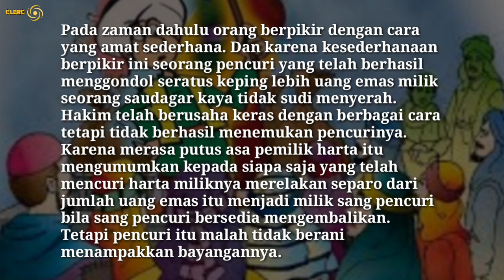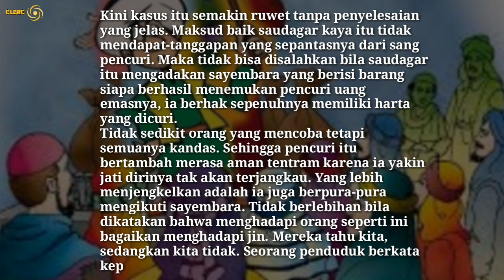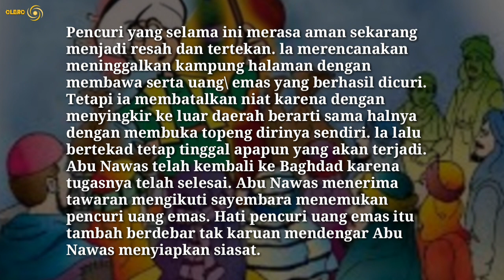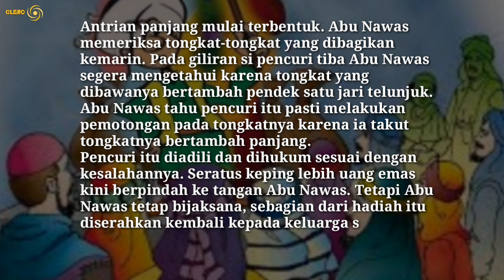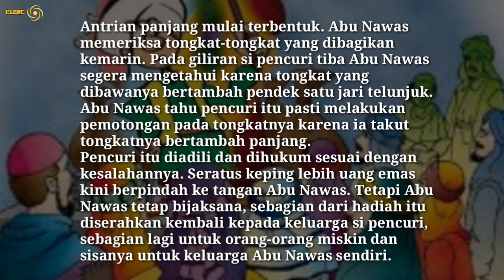Menjebak Pencuri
cerita video abu nawas Menjebak Pencuri